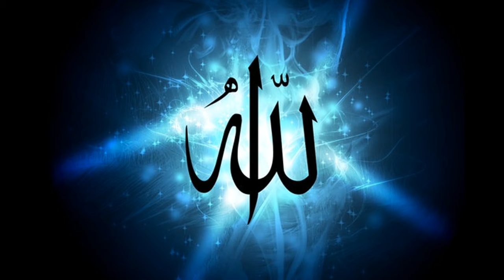fatiha kabyle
Sourate 1 l'ouverture , el Fatiha en Kabyle "Tulliya".Coran en langue kabyle